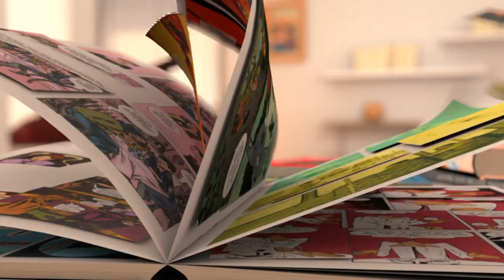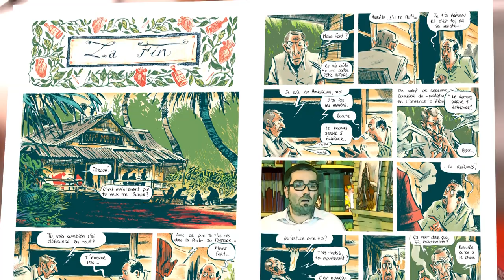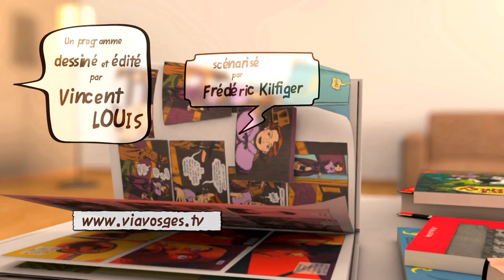Case à Bulles / Librairie Octopus - Malaterre / Pierre-Henry Gomont / Dargaud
Extrait de l'émission mensuelle Case à Bulles diffusée sur ViàVosges, consacré au roman graphique Malaterre, écrit et illustré par Pierre-Henry Gomont et publié aux éditions Dargaud